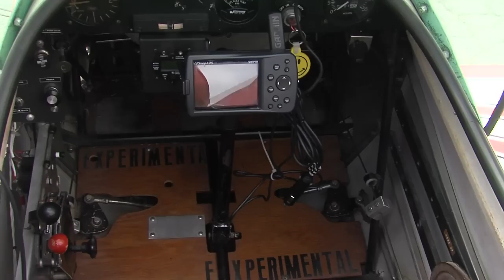Baby Great Lakes Biplane just about as small as they get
This Baby Great Lakes Biplane is flown by Earl Hibler in Hayward California and its just about as small as they get